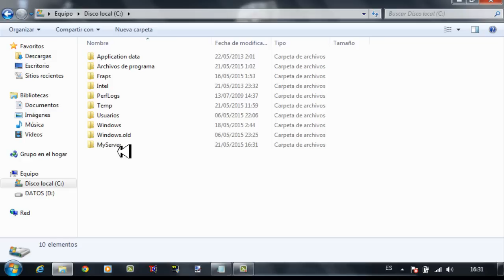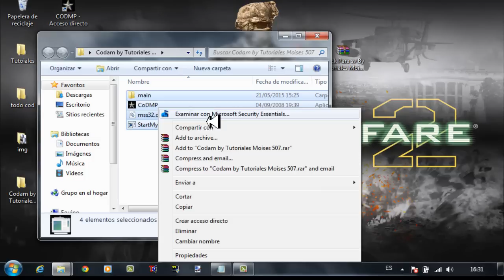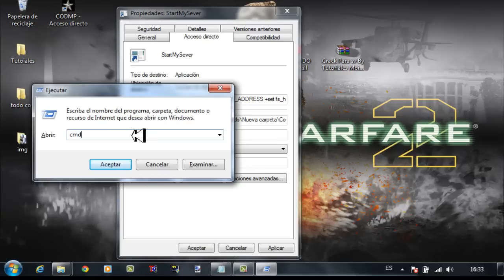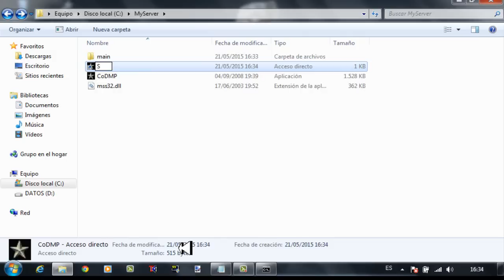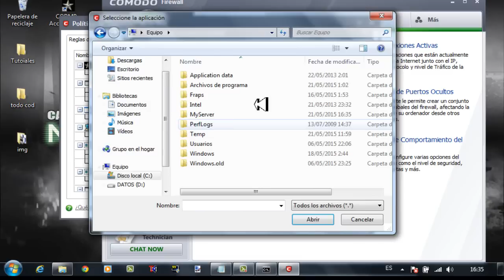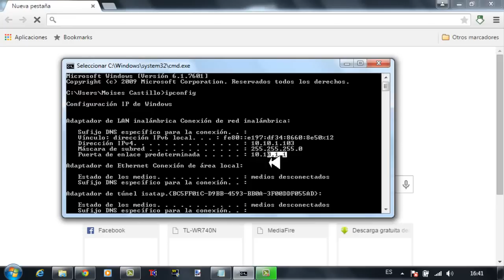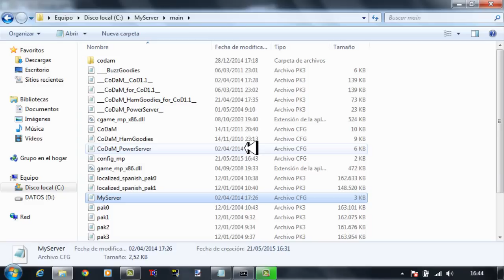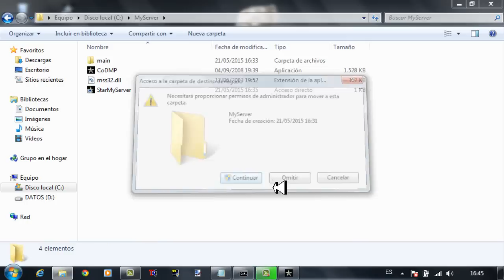Como crear un server para cod 1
Hola de nuevo amigos. en este vídeo les comparto la forma de como crear un servidor para cod 1.

   Nota: solo instalan y abren el programa.
►Para los que no tienen los archivos pak ni mucho menos los Localized aca les dejo un video de como descargarlos.
►Solo tienen que sacar el "YOUR_LOCAL_IP_ADDRESS" y colocar su IP V4 y listo.

► C:\MyServer\CoDMP.exe +set dedicated 2 +set net_ip TUIP +set fs_homepath C:\MyServer +set net_port PUERTO +set sv_maxclients 16 +exec myserver.cfg +map_rotate

                                   ---ANUNCIO---
Hola amigos, queria anunciarles para aquellos que esten interesados en comprar su propio servidor de call of duty 1.1
déjenme un mensaje por Gmail hay les diría el precio de cada servidor.

servidores de: call of duty 1.1 y teamspeak 3